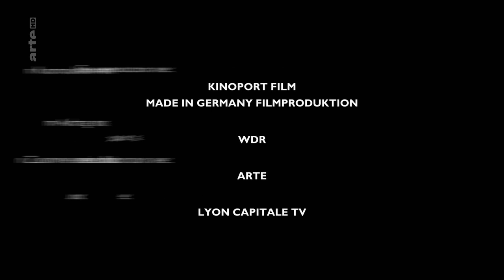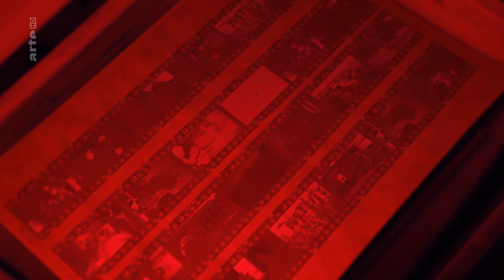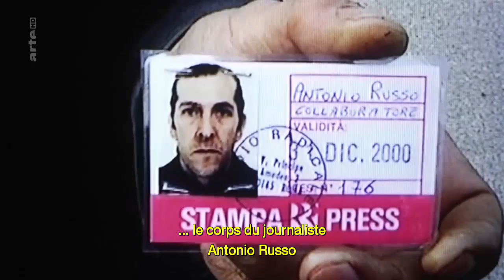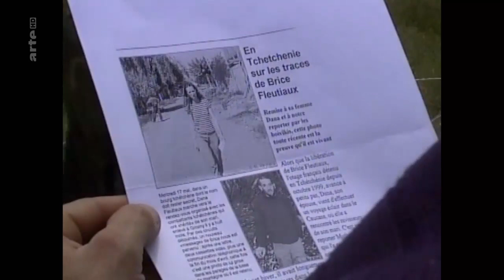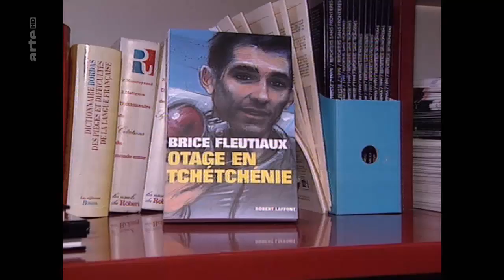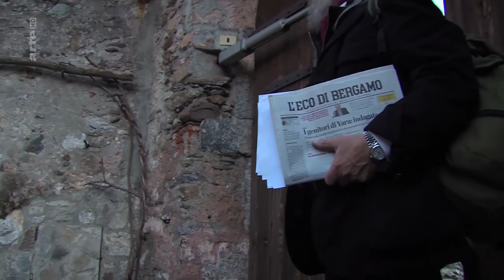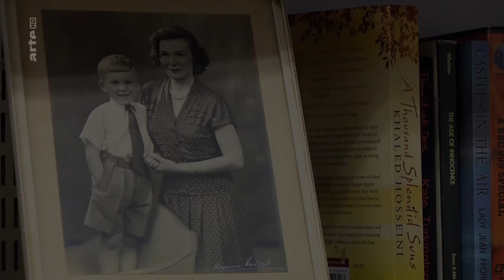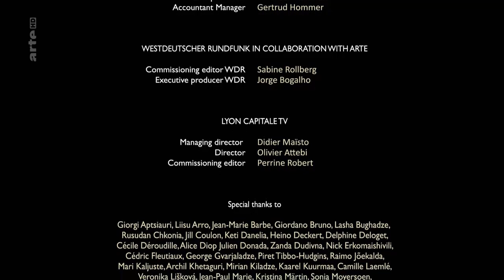Retour en Tchétchénie arte doc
Nourri par un voyage de jeunesse dans l'horreur du conflit tchétchène, un touchant récit autobiographique sur le reportage de guerre et ses non-dits.

En 1999, à 22 ans, Alexander Kvatashidze fait ses débuts de photographe à Tbilissi, sa ville natale, quand il tombe amoureux d'une consœur française. Il la suit dans le périlleux voyage qu'elle a décidé d'entreprendre en Tchétchénie, alors en proie aux bombardements et aux exactions de l'armée russe. En chemin, le couple croise brièvement un autre franc-tireur, Brice Fleutiaux, qui restera huit mois otage de miliciens indépendantistes, et travaille aux côtés de Raïssa, une journaliste tchétchène qui documente les souffrances des civils. Cette plongée irréelle dans l'horreur et le danger quotidiens s'achève au bout de quelques mois, comme l'histoire d'amour qui l'a suscitée. La jeune Française rentre chez elle ; Alexander et Raïssa, qui a dû fuir la Tchétchénie en laissant un enfant derrière elle, demeurent en Géorgie ; et le photographe devenu réalisateur tente en vain durant quelques années de retourner dans ce pays martyrisé. Il renonce pour de bon au reportage de guerre en 2008, lorsque la Géorgie, à son tour, est brièvement attaquée par la Russie.

"La voie du malheur"

Qu'est-ce qui pousse des êtres à risquer leur vie alors qu'ils n'y sont pas obligés ? Pourquoi Alexander lui-même est-il resté hanté des années durant par le désir douloureux de se plonger à nouveau dans la guerre, avant de la voir ravager son propre pays ? Le dispositif du film est simple : la voix off d'un narrateur qui se tient dans l'ombre commente des images fixes ou vidéo – photos personnelles, bribes de film tournées dans l'urgence, mais aussi rencontres à travers le monde – défilant sur un vieux projecteur. De son amie Raïssa, finalement exilée aux États-Unis dans la solitude, à Brice Fleutiaux, qui s'est suicidé peu après sa libération, et au journaliste italien Antonio Russo, assassiné à Tbilissi en 2000, ce récit à la première personne du singulier convoque des figures poignantes. On reste marqué aussi par les témoignages laconiques de l'ex-grand reporter de guerre britannique Nick Downie, exilé dans le Caucase après une vie de SDF à Londres, qui a vu mourir une part de lui-même, dit-il, en "perdant la peur" ; et par l'anonyme Nicholas, retiré en Afrique du Sud pour prendre soin de sa vieille maman, qui estime avoir choisi "la voie du malheur" en se brûlant au feu des combats. Sans prétendre épuiser le mystère de la question posée, cette méditation existentielle contourne délibérément les codes narratifs "professionnels" pour livrer un collage impressionniste d'une touchante sincérité.